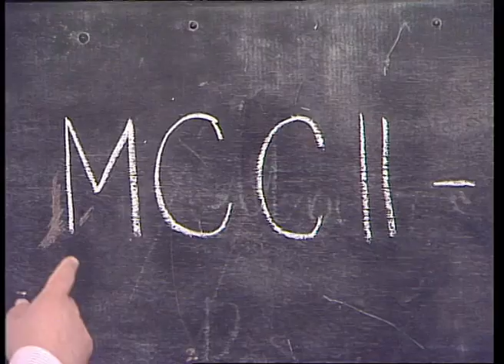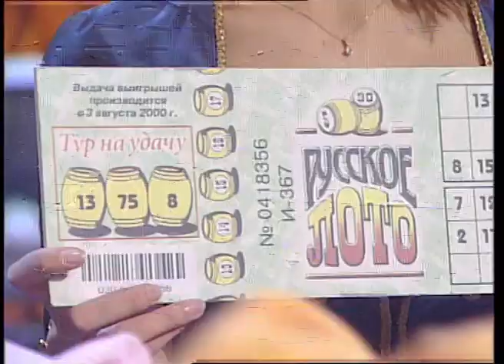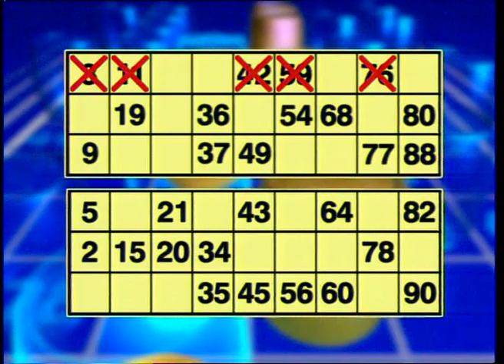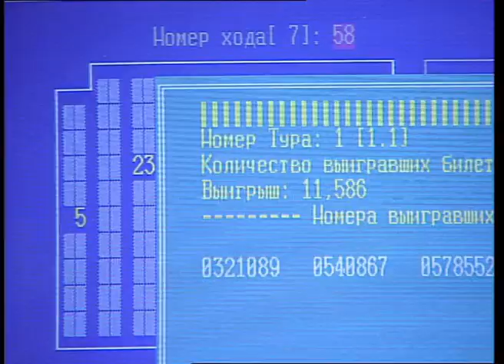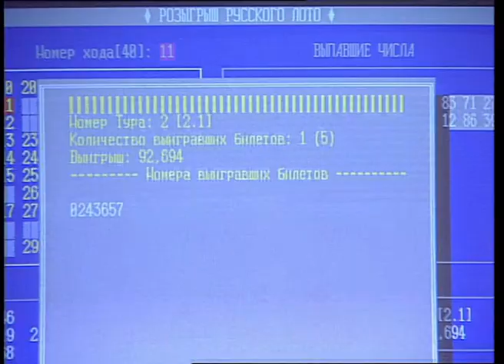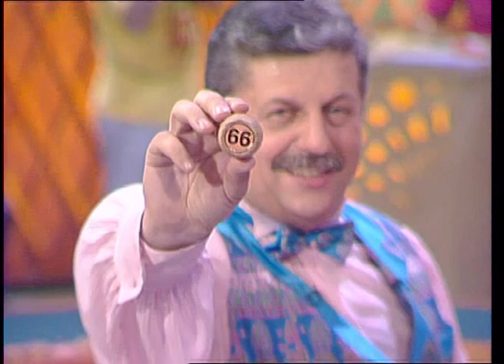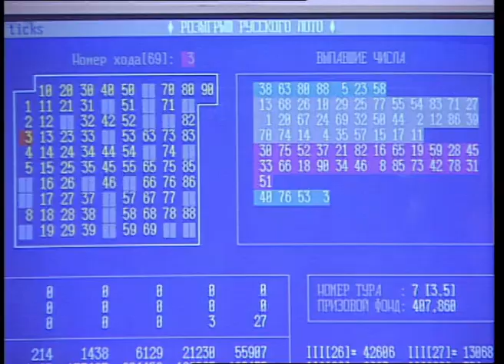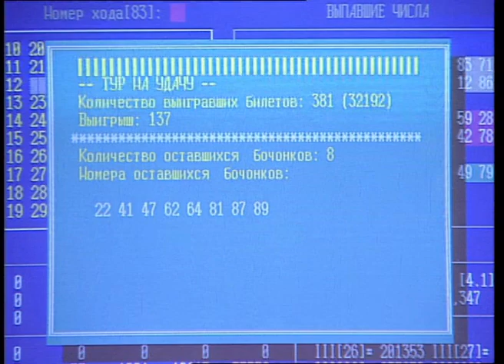302-й тираж Русского лото 23 июля 2000 год. В гостях Мурат Насыров